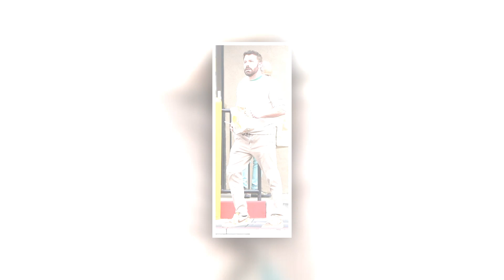New Update!! Breaking News Of Jennifer Lopez || It will shock you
Good bye